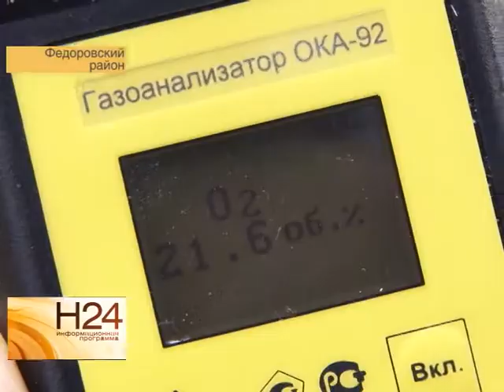Жители Федоровского района заявили о массовом заморе рыбы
Жители Федоровского района заявили о массовом заморе рыбы в реке Большой Караман. На место выехали специалисты.Экологи определили по ним уровень кислорода, наличие нитратов и нитритов. Подробнее смотрите в сюжете от 8 октября.